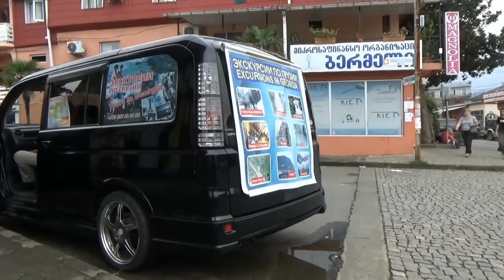Кобулети, проспект Давида Агмашенебели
ул. Тависуплеба
перекрёсток улиц  Шота Руставели и ул. Тависуфлебис
Kobuleti2019
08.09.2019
Kobuleti Center
Magticom Sales Office Kobuleti
Agmashenebeli str
Culture Centre